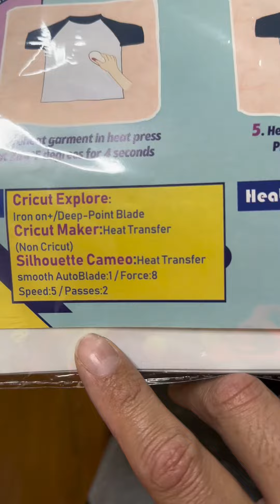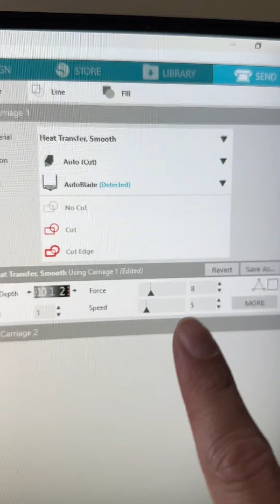⁉️ 😎COMO HACER UNA PLAYERA CON HEAT TRANSFER FÁCIL Y RÁPIDO 😱⁉️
Aprende cómo sublimar y trabajar con vinil transferible!!